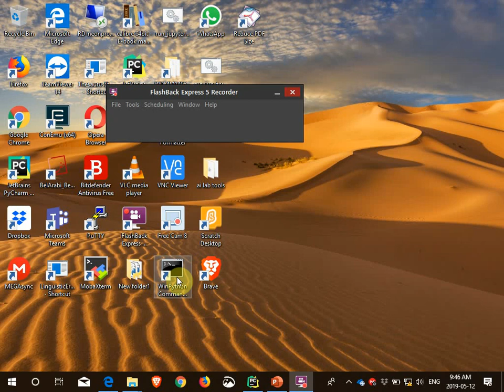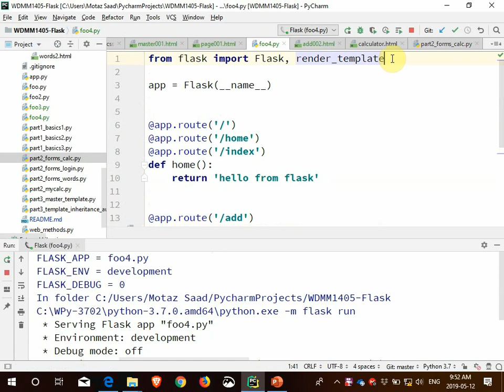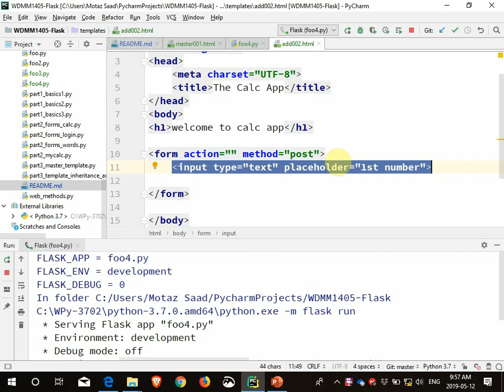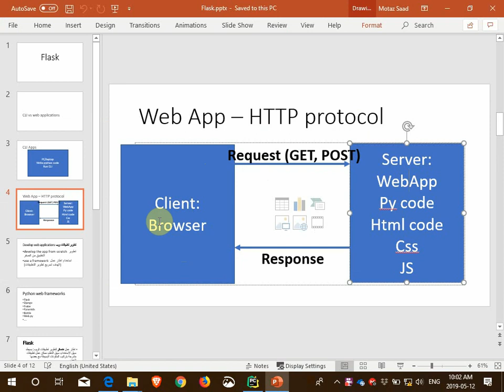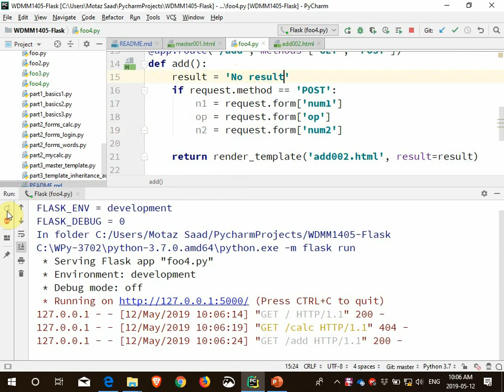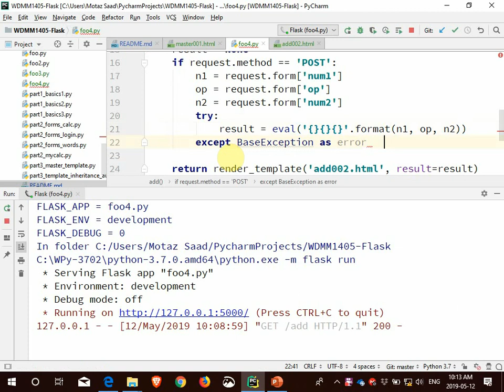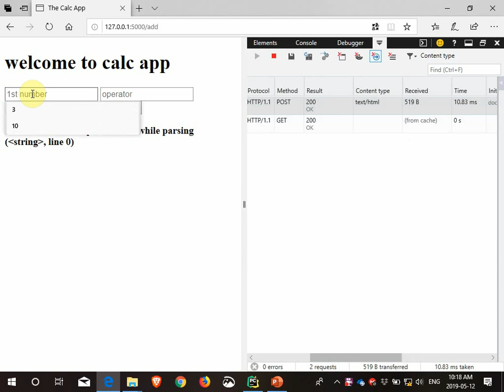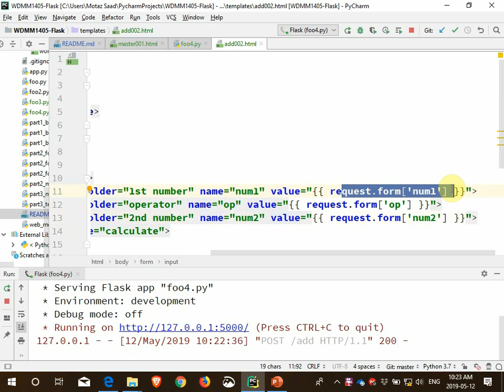53 Python Flask HTML Forms from scratch بايثون فلاسك بناء نماذج الويب من الصفر